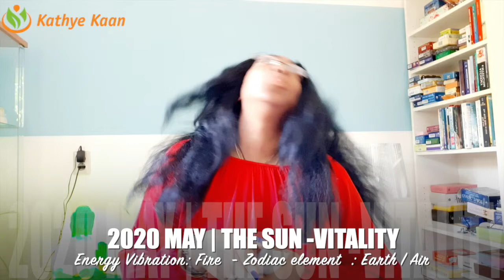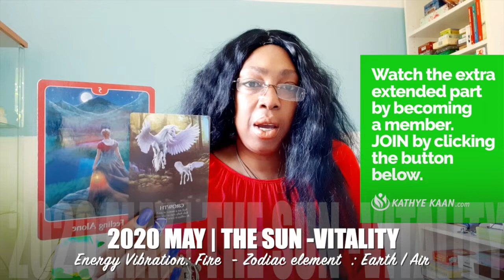OPHIUCHUS MAY 2020 💝💫Blessing! Unexpected success awaits you💖 🙏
Kathye